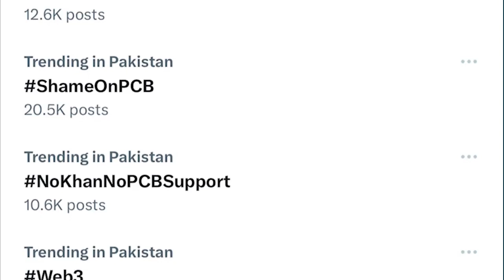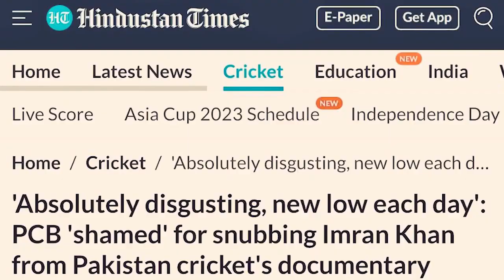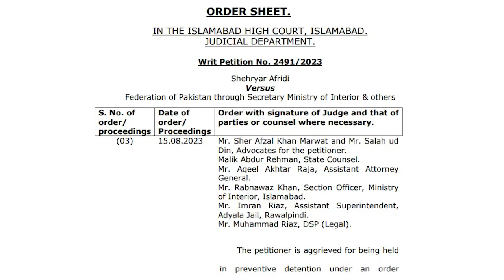Pakistanis Lash Out At PCB Over Snubbing Imran Khan From 1992 Cricket World Cup Documentary